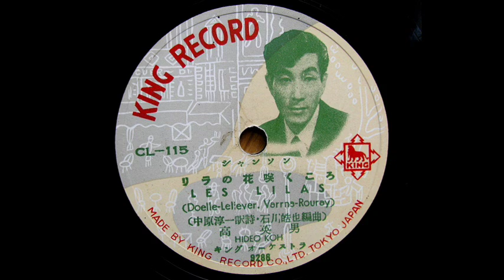高 英男 Hideo Koh_ リラの花咲くころ "Les Lilas"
高　英男 Hideo Koh (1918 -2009) Chanson Singer
78rpm / KING, CL-115
Victrola VVJ1-91 gramophone